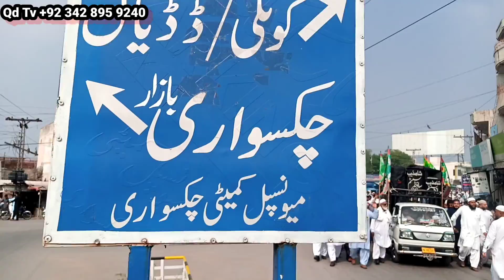12 Rabi ul Awal Jaloos Hamidabad || Aj ka Jaloos Hamidabad sy chok tak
12 Rabi ul Awal Jaloos Hamidabad || Aj ka Jaloos Hamidabad sy chok tak || (‎@qdtv352